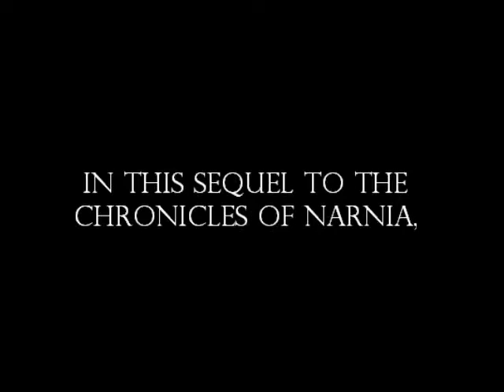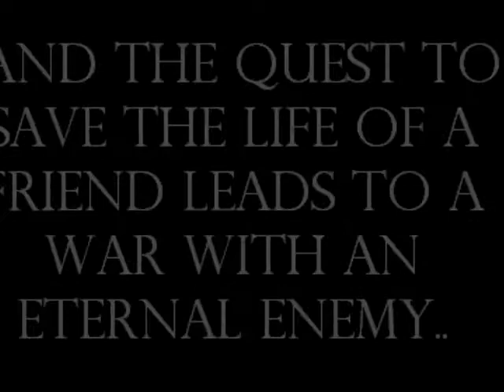Life out of shadowlands || Wattpad Trailer